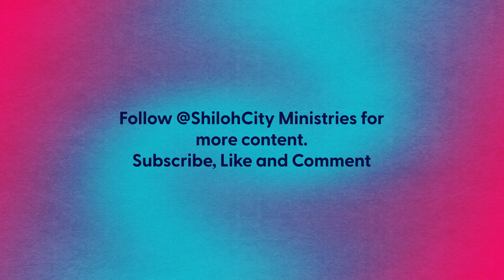What's your Sunday Take Home?